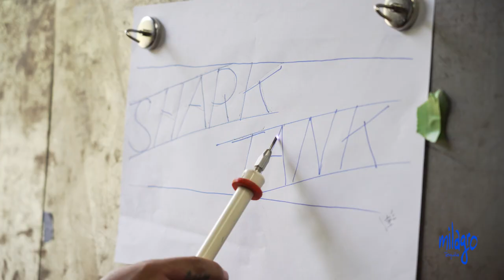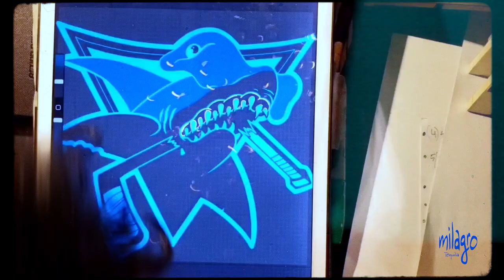Los Tiburones Artist Profile: Jorge Camacho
Get to know Jorge, the artist behind this year's Los Tiburones design! Jorge Camacho was inspired by his Central American heritage as well as his love for the Sharks and San Jose.